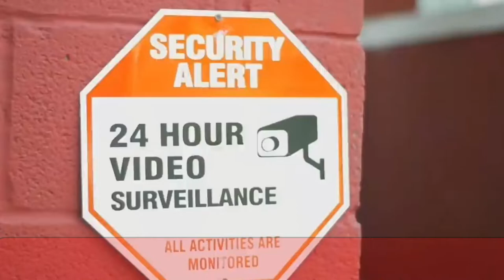Strange things captured on CCTV Camera......Woman falls in manhole while talking on mobile phone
7 Advantages of CCTV
Peace of mind.
Deterrent and crime prevention.
Prosecution.
Remote monitoring.
Ideal in conjunction with intruder alarms.
Reduced insurance premium.
Low price high quality.